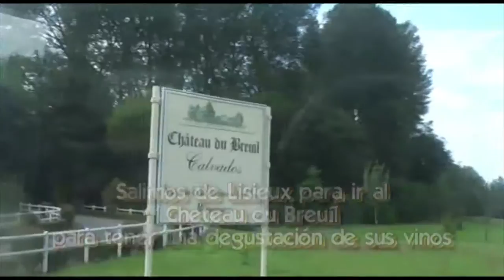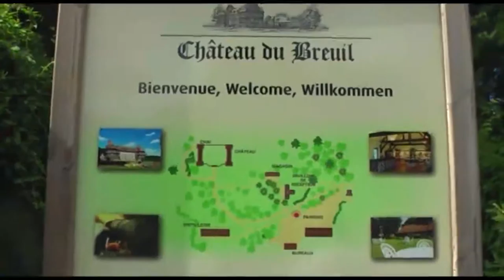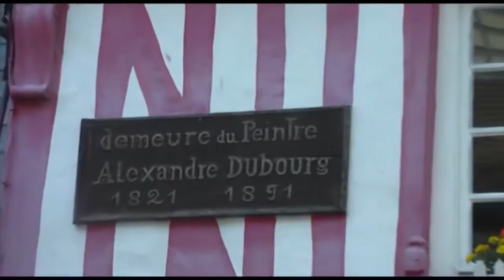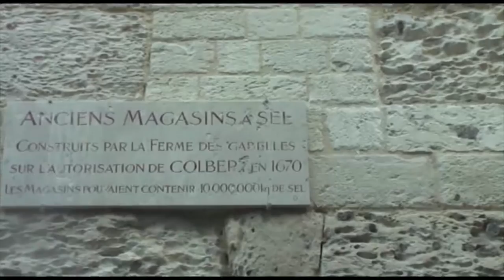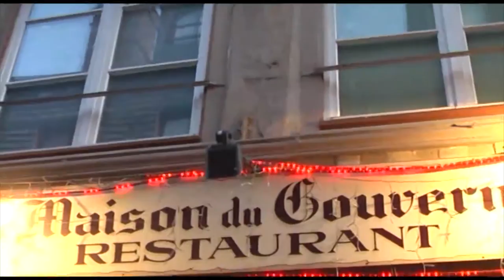CULTURAL - CHATEAU DU BREUIL Y HONFLEUR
Con este video se termina el 2º día del Crucero por el Río Sena.